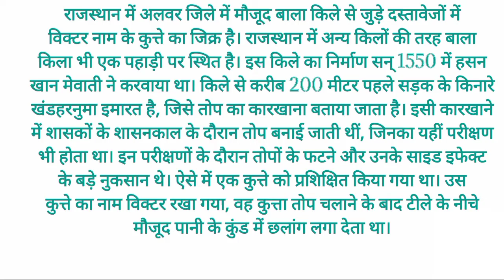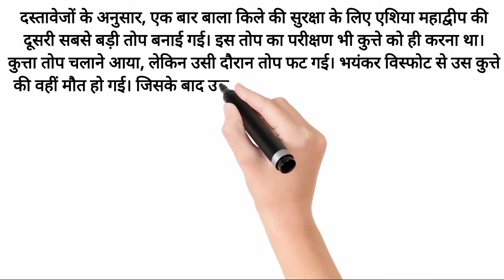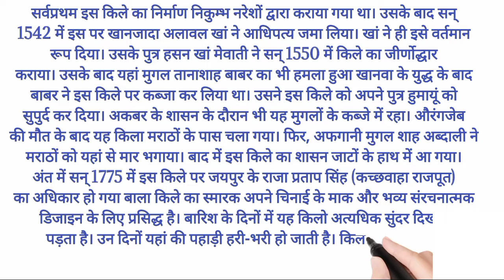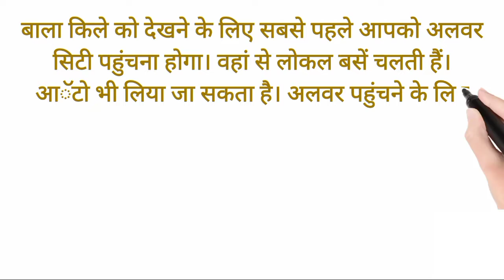बाला किला : बाला किले का रहस्य X Alwar Bala Fort X विक्टर डॉग X Bala Fort History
राजस्थान में अलवर जिले में मौजूद बाला किले से जुड़े दस्तावेजों में विक्टर नाम के कुत्ते का जिक्र है। राजस्थान में अन्य किलों की तरह बाला किला भी एक पहाड़ी पर स्थित है। इस किले का निर्माण सन् 1550 में हसन खान मेवाती ने करवाया था। किले से करीब 200 मीटर पहले सड़क के किनारे खंडहरनुमा इमारत है, जिसे तोप का कारखाना बताया जाता है। इसी कारखाने में शासकों के शासनकाल के दौरान तोप बनाई जाती थीं, जिनका यहीं परीक्षण भी होता था। इन परीक्षणों के दौरान तोपों के फटने और उनके साइड इफेक्ट के बड़े नुकसान थे। ऐसे में एक कुत्ते को प्रशिक्षित किया गया था। उस कुत्ते का नाम विक्टर रखा गया, वह कुत्ता तोप चलाने के बाद टीले के नीचे मौजूद पानी के कुंड में छलांग लगा देता था।
बाला किला
बाला किला अलवर
बाला किला अलवर राजस्थान
बाला किला का इतिहास
अलवर का बाला किला
अलवर बाला किला
बाला किला खजाना
बाला क़िला
बाला किले का रहस्य
अलवर का किला
कुंवारा किला
bala fort alwar
bala quila
bala quila fort
bala quila alwar
bala quila fort alwar
bala fort
bala kila alwar
bala kila
fort alwar
fort
alwar bala fort
bala quila alwar history in hindi
bala kila alwar history
bala fort history
bala fort mystery
bala kila ka rahasya
KILAHISTORY
किलाहिस्ट्री
किला history
kila history